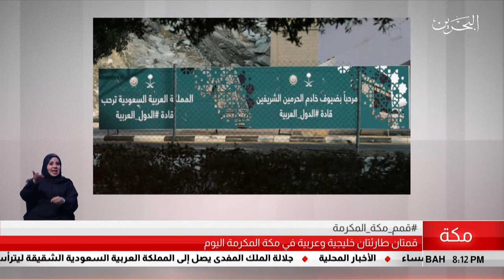البحرين مركز الأخبار : قمتان طارئتان خليجية وعربية في مكة المكرمة اليوم 30-05-2019